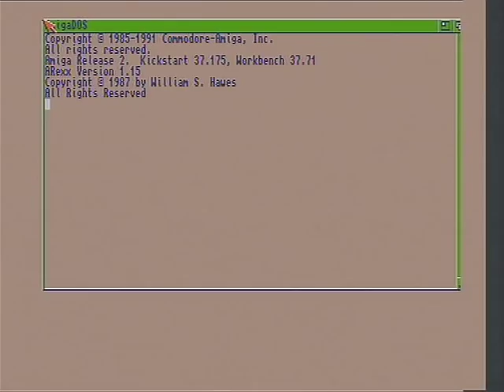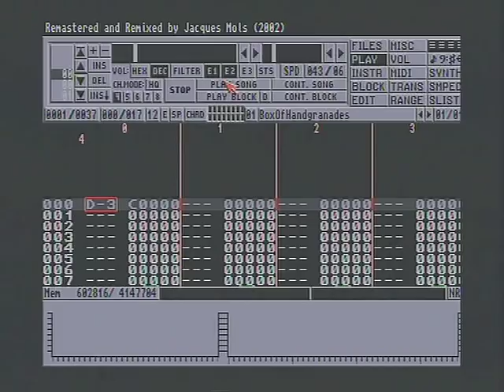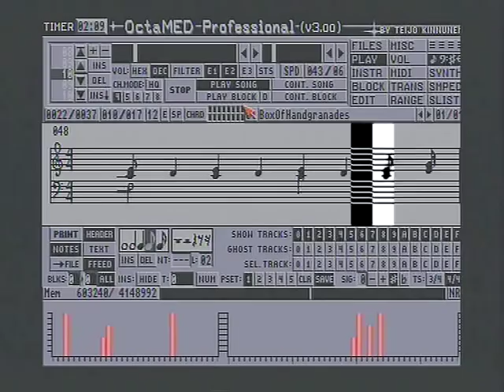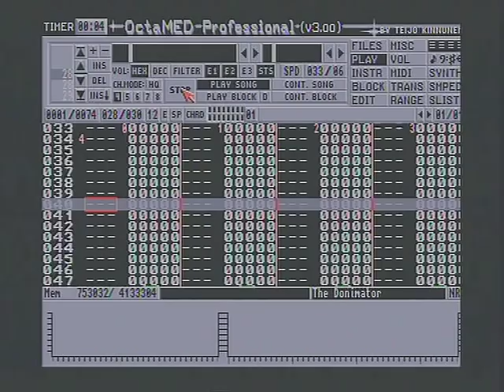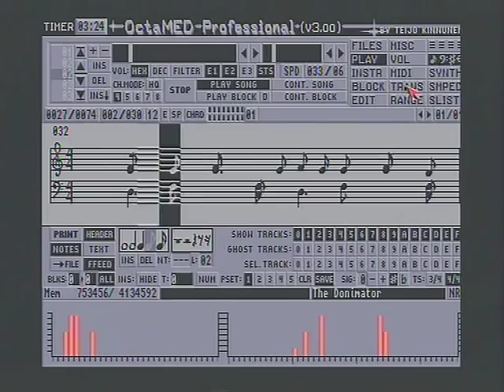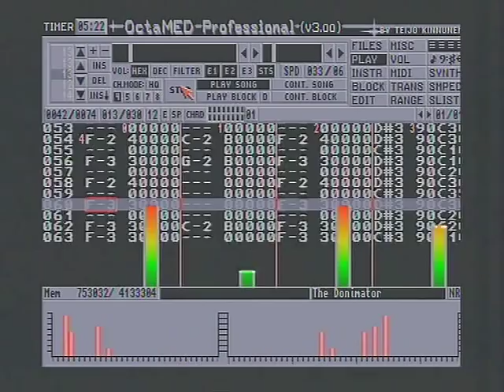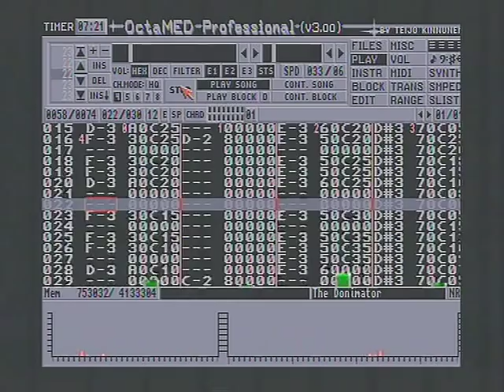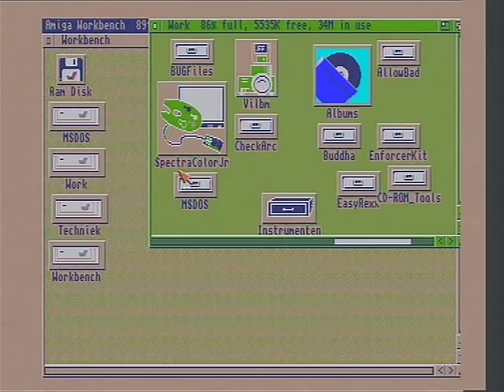Commodore Amiga 2000 "Big Boss" Music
CBM Amiga 2000. Tuned machine with 2 CPU' s on board. (68000 + 68030 )
Presenting this very fast machine and just listen to the music.
Showed via OctaMED professional music Editor. Which is not only an editor, but also a synthesizer, (MIDI)sequencer and sampler.
Two songs are presented. First  "BoxofHandgranates" Techno (House genre) and then "The Dominator" rocksong.